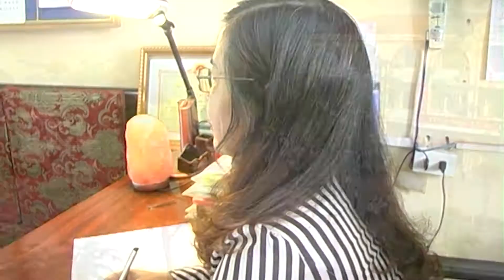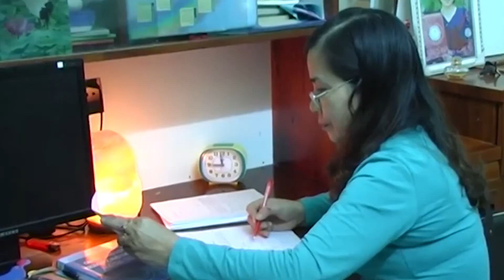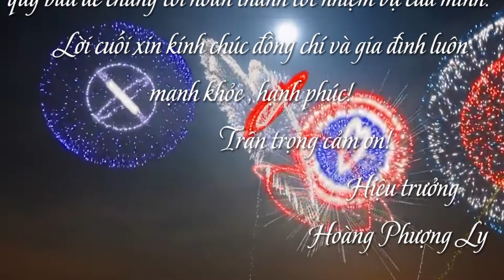THCS Nguyễn Thiện Thuật chia tay cô giáo Nguyễn Minh Hảo về nghỉ hưu đầy xúc động và ý nghĩa